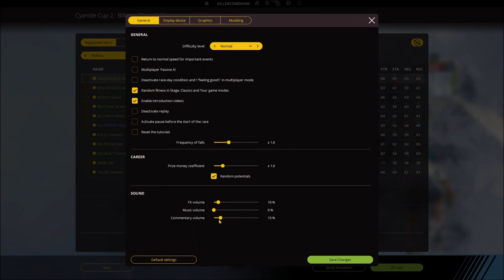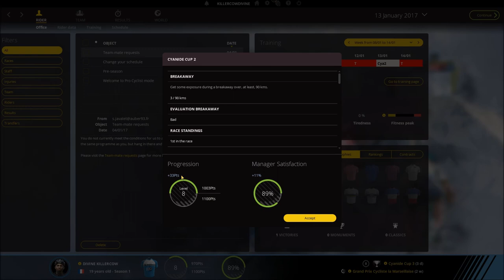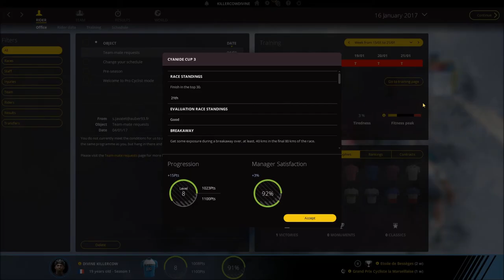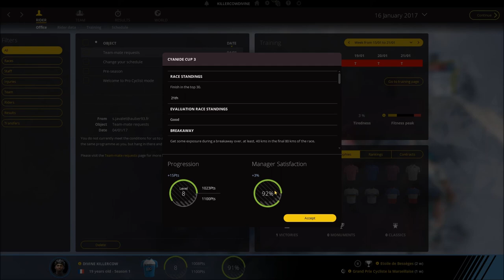Pro Cycling Manager 2017 - Pro Cyclist #2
Playing PCM 17 in be a pro mode. Starting with a young french pro, we want to build him up so that he can compete at Tour de France later on in his career.